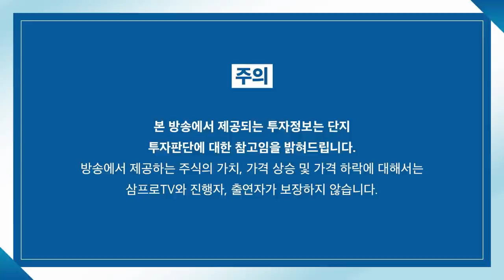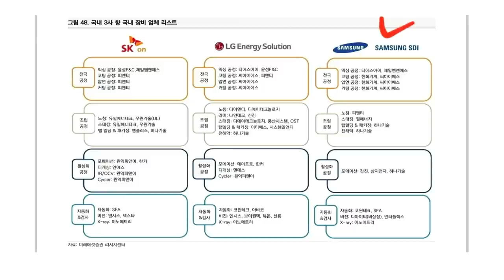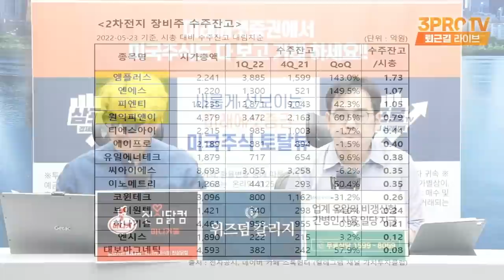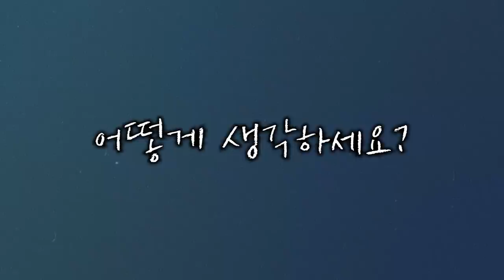[증시 셔터맨] 양 시장 상승했지만 방향성은 잡지 못한 하루! f.IBK투자증권 박근형 부장